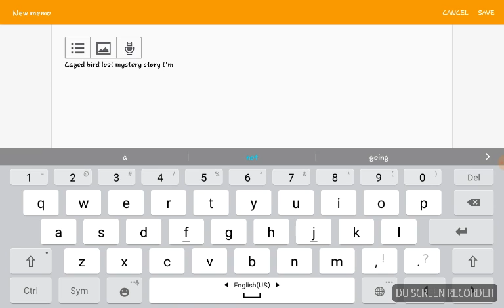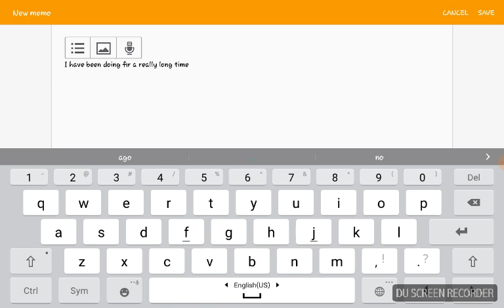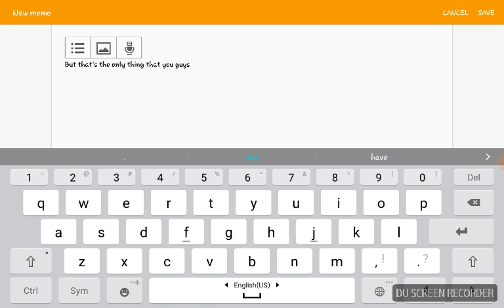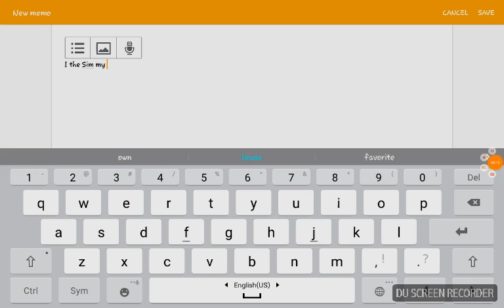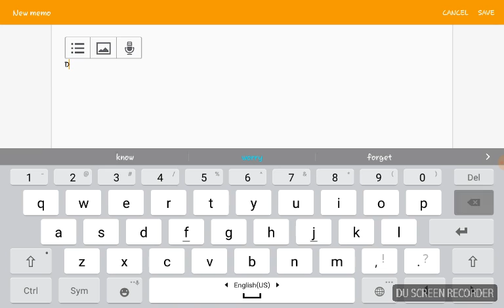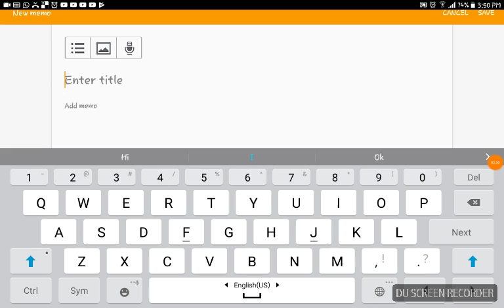Please tell me